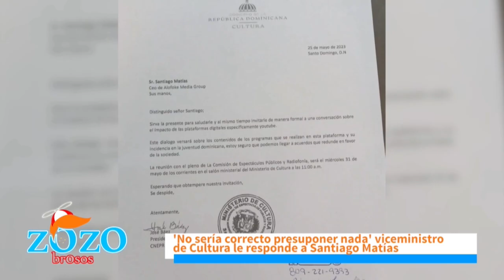¿Puede el gobierno dominicano tumbar a Santiago Matías en Youtube? - Fuerte debate en Los Zozobrosos